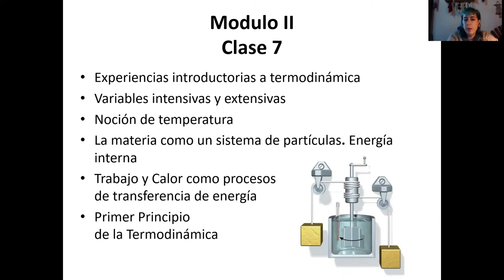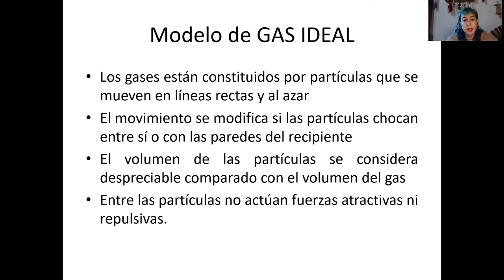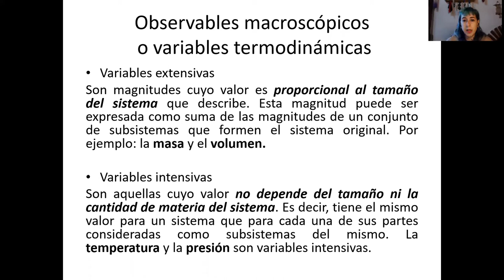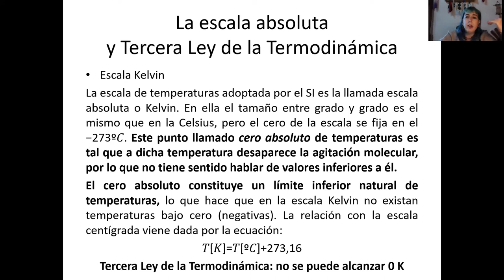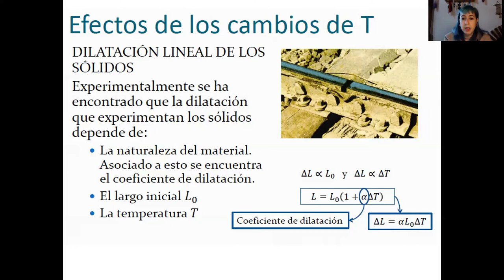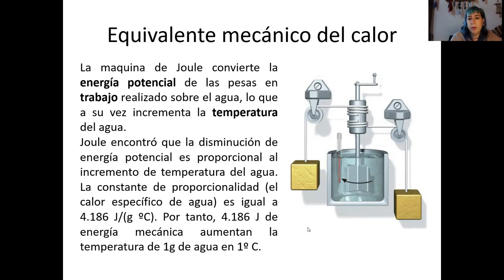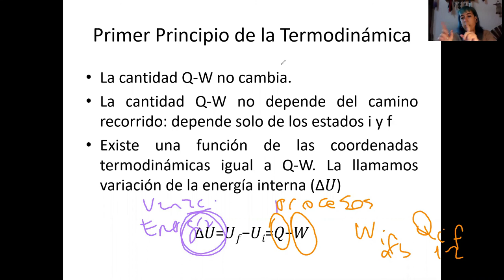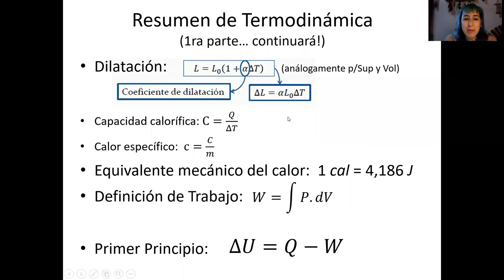Termodinámica (parte 1)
Clase 7 del segundo módulo del Curso de Física I (Grupo I) de la Facultad de Ingeniería, UNLP, Primer Semestre 2021.
Introducción a la Termodinámica, modelo de Gas, Energía interna, Trabajo y Calor, Temperatura, Primer principio de la Termodinámica